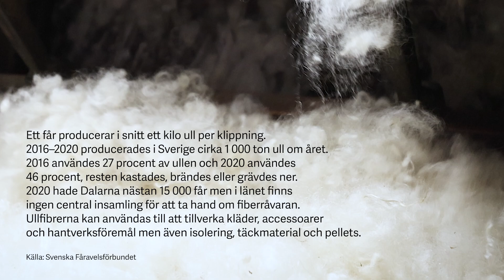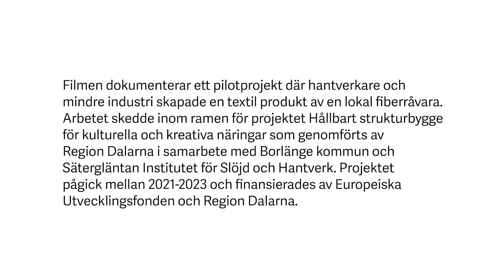Från får till keps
Region Dalarna driver flera olika projekt för att främja Kulturella och kreativa näringar, KKN. Ett av dem är Hållbart strukturbygge för KKN som bland annat handlar om textilproduktion i Dalarna och råvaran ull. Den här filmen visar hela kedjan från får till keps.